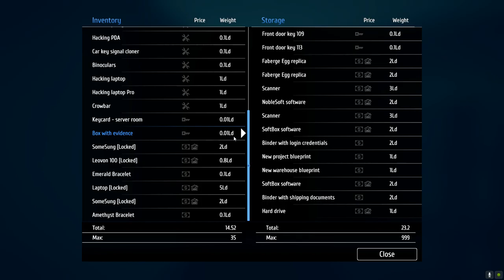Thief Simulator Part 33 SirStealAlot Makes A Bomb For Vinny